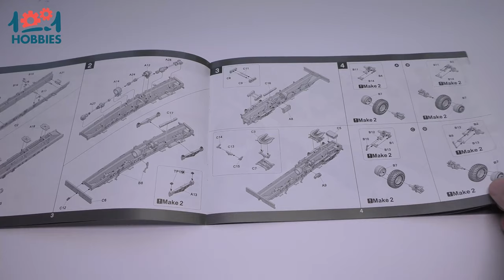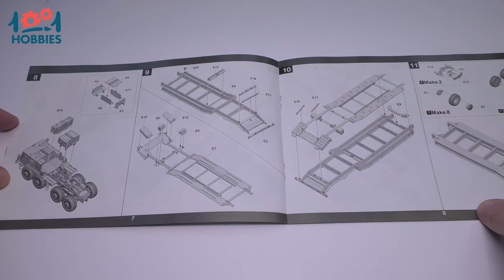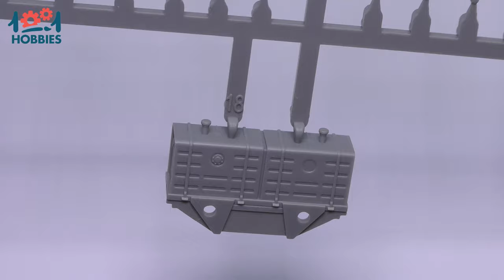Unboxing - Ouverture de boîte - MAZ 537G + CHMZAP-5247G 1/72 | TAKOM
Découvrez notre unboxing du tracteur MAZ 537G et sa remorque porte-char CHMZAP-5247G proposé par Takom Model au 1/72.

Retrouvez ce kit sur l'ensemble des sites 1001 Hobbies.